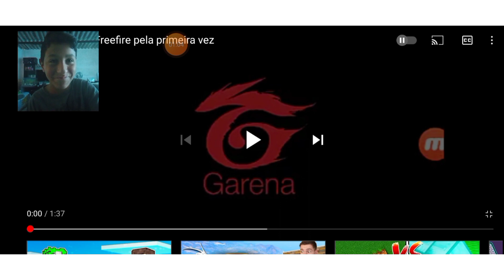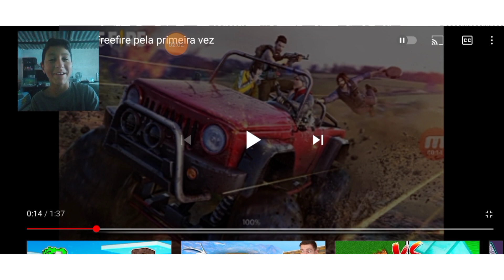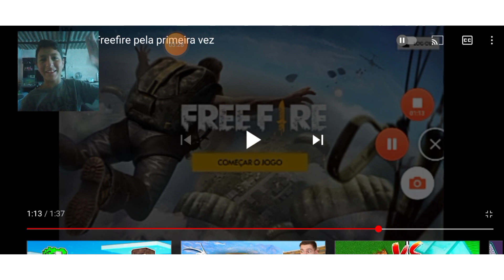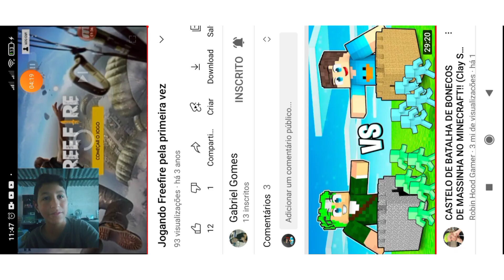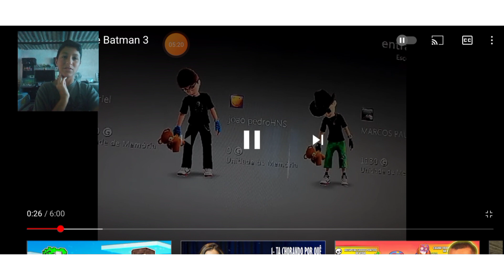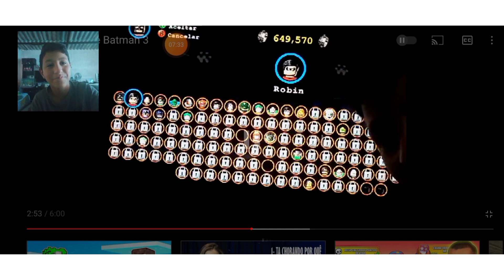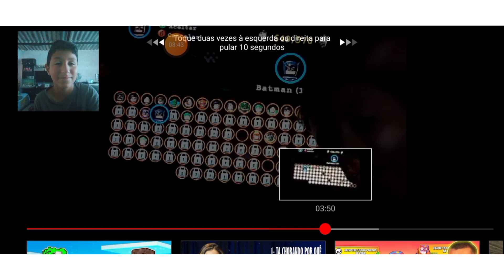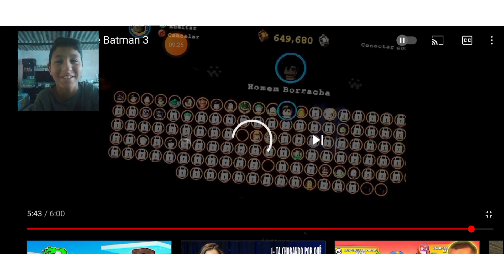REAGINDO AO MEU PRIMEIRO VÍDEO NO YOUTUBE MUITO ENGRAÇADO